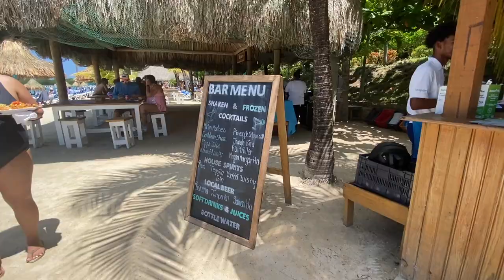Turquoise Bay Dive & Beach Resort Tour - Royal Caribbean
Turquoise Bay Dive & Beach Resort, nestled in the heart of the Caribbean paradise on the island of Roatán, Honduras, is a tropical haven that beckons travelers seeking a perfect blend of adventure and relaxation. This idyllic resort stands out as a haven for divers and beach enthusiasts alike, offering an exceptional experience for those in pursuit of underwater exploration and seaside serenity.

The resort's primary attraction is its proximity to the Mesoamerican Barrier Reef, the second-largest coral reef system in the world. As a PADI 5-Star Dive Resort, Turquoise Bay provides unparalleled diving opportunities for divers of all skill levels. With crystal-clear waters and vibrant marine life, this destination is a haven for underwater photography and unforgettable diving experiences.

Apart from its world-class diving facilities, Turquoise Bay also offers guests an array of amenities, including luxurious beachfront accommodations, a relaxing spa, and delectable cuisine. The picturesque stretch of beach invites sun-seekers to bask in the Caribbean sun, while the on-site restaurant serves up delicious local and international dishes.

We were on Royal Caribbean's Wonder of the Seas and booked this trip way far in advance. She this is their off-season, we were the only boat in port on the whole island. This meant that the full resort was for us!

Merch Links